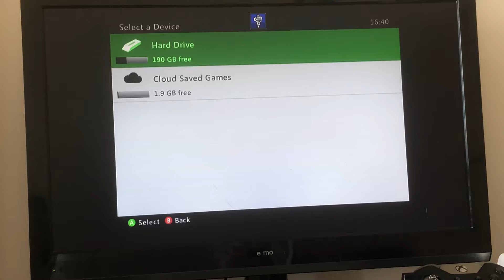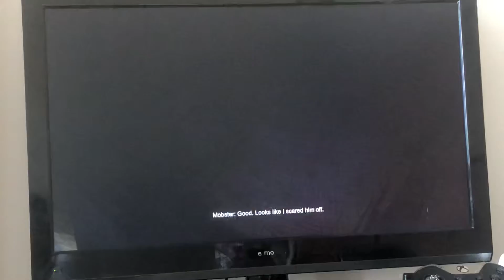Batman Arkham origin |part 1 | killer Kroc